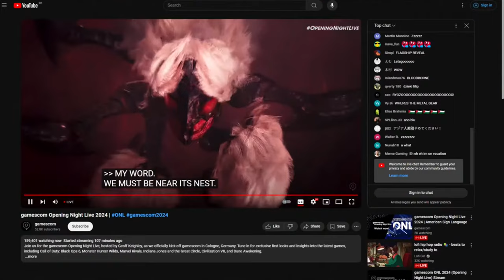There Was Only 1 Game That Excited Me from Gamescom 2024!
Sharing my thoughts on Gamescom Opening Night Life 2024 showcase...